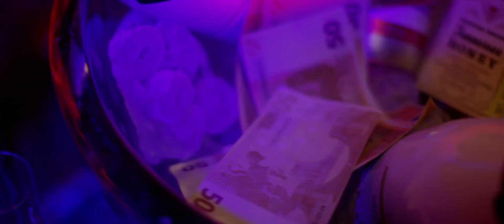Tzanca Uraganu 💥 Nani nani 💥 Manele Noi 2022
Tzanca Uraganu 💥 Nani nani 💥